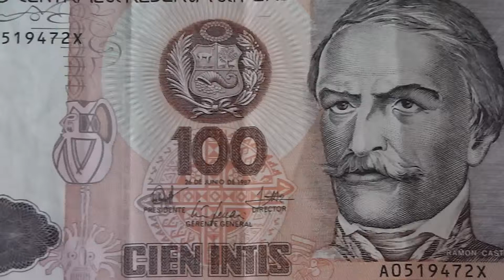Die 100 Cien Inits Banknote der Banco Central de reserva del Peru von 1987